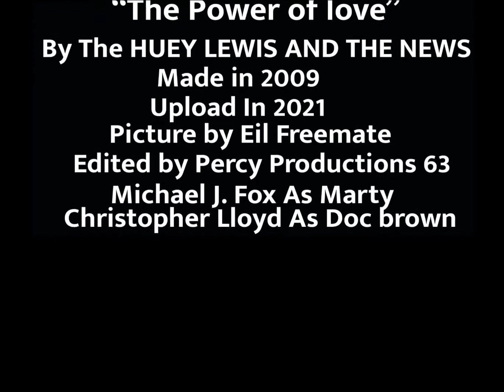I found A picture Of Lorraine In BTTF 2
It was made in 2009 but I feel like if I Uploading it but they would not like it.